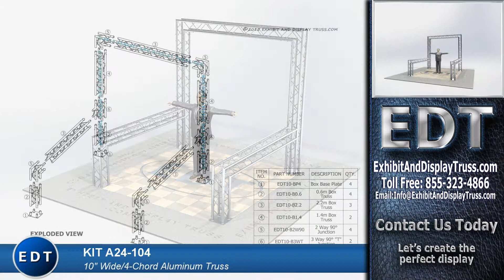Kit A24-104 Simple Booth for Trade Show Exhibit and Home Theatres by Exhibit and Display Truss.com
System A24-104 This 4 chord 12 inch wide trade show truss design is one of our more simpler truss designs. Great for businesses looking for a basic and easy to assemble truss structure. You can still display your signage, flat screen monitors, and other decoratives related to your company or products.

10' x 10' aluminum truss exhibit booth made from our 6 inch, 4 chord box truss. 1 inch chords with 5/6 inch webbing. This exhibit system is perfect for all your trade show display booth needs. Light weight and strong with no truss longer than 4 feet. Easy and Efficient to pack up. This aluminum truss display booth sets up in minutes and will provide an exciting and functional perimeter for the standard 10' x 10' tradeshow floor space. Exhibit and Display Truss can custom create any shape or size structure fast and on budget so don't settle for pre-packaged offshore import products that fail in no time. Exhibit and Display Truss is "The Right Stuff". Great price, fantastic styles and high quality items with un-matched customers service. Do the right thing and check out Exhibit and Display Truss.com. Make the most of your hard earned money and let us make you The Right Stuff for your project or display.